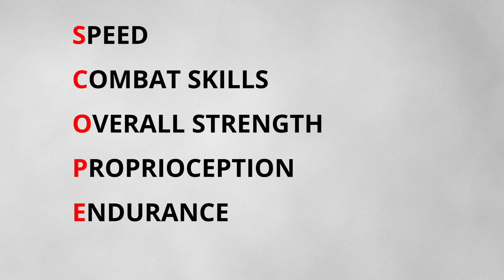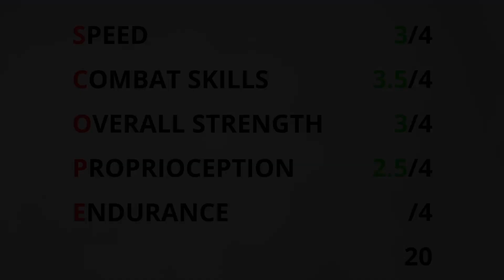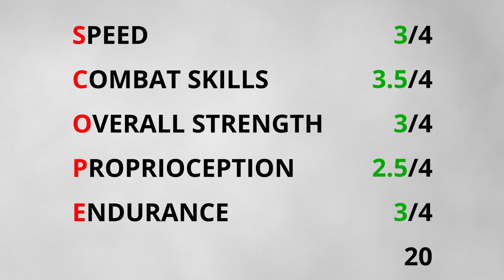HOW STRONG IS TAKAMURA (HAJIME NO IPPO) ? - SCOPE ANALYSIS EP03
Hi guys !
This is the third episode of the new SCOPE ANALYSIS series. For this episode, we will analyse the strength of Takamura, a freak of nature and undefeated boxer from Hajime No ippo.
Peace out !